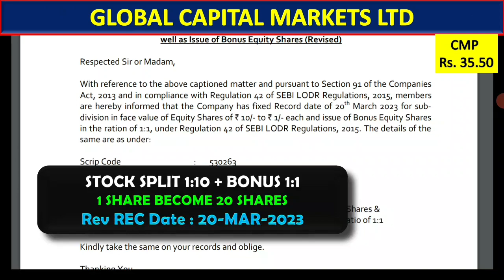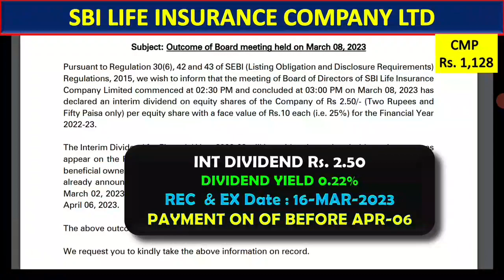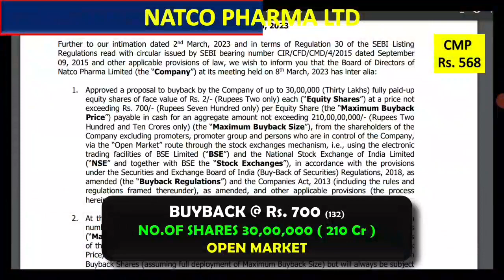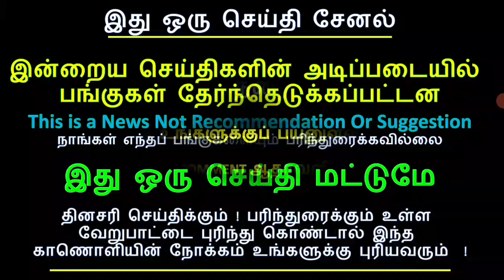ஸ்ப்ளிட் 1:10 + போனஸ் 1:1 , டிவிடென்ட் தரும் பங்குகள்பற்றிய செய்தி, SBI LIFE INSURANCE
ஸ்ப்ளிட் 1:10 + போனஸ் 1:1 ,
டிவிடென்ட்

STOCK NEWS

போனஸ்
பைபாக்
 ஸ்ப்ளிட் 1:10
right issue
buyback
PANGU SANTHAI
PANGU SANDHAI